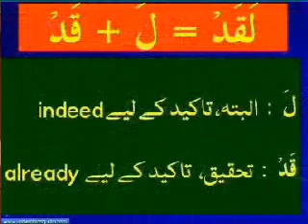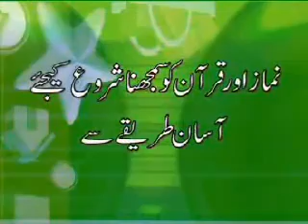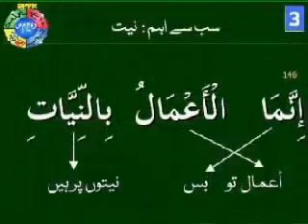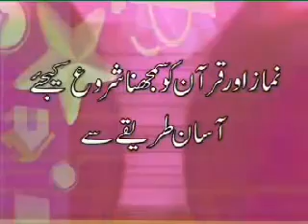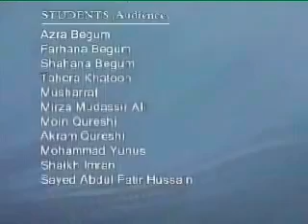Lecture 2 of total 25,Urdu Classes Learn Arabic Understand Quran